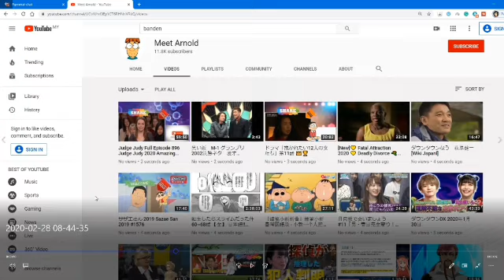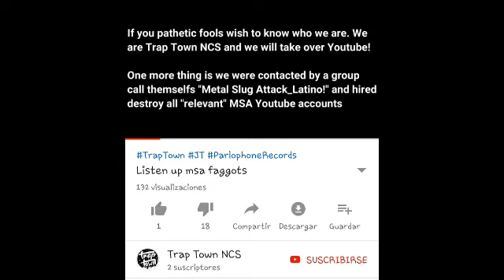El caso de Banden y Trap Town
Creditos a banden por ayudarme con el material del video y con la miniatura